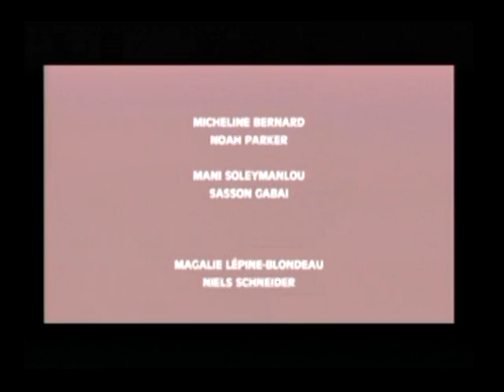Le Journal télévisé (15 janvier 2020)